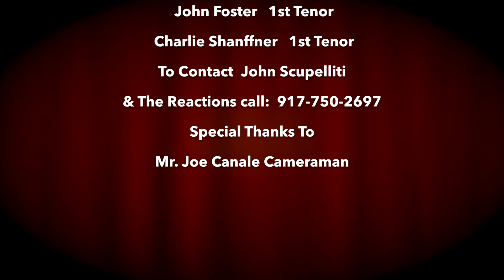John Scupelliti & The Reactions Sing "The Wanderer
John Scupelliti Lead  Philip Block baratone, John Foster 1st Tennor, Charlie Shanffner 1st Tennor  Special Thanks to Joe Canale Cameraman